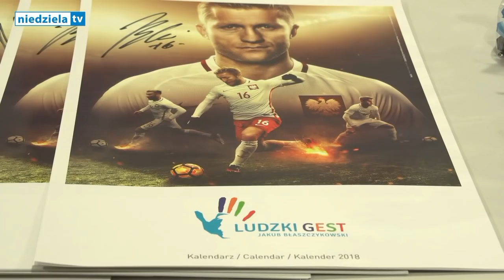Świąteczne Granie z Kubą 2017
Kilka tysięcy widzów wypełniło Halę Sportową Częstochowa, która była areną drugiej edycji wydarzenia sportowo-artystycznego „Świąteczne Granie z Kubą”. W charytatywnym turnieju piłkarskim rywalizowały zespoły złożone z przyjaciół Kuby Błaszczykowskiego. Po emocjonującym finale trofeum wzniośli zawodnicy drużyny „Czerwonej”, w której w głównej roli grali byli reprezentanci Polski: Radosław Gilewicz i Marcin Wasilewski. Dochód z biletów-cegiełek na wydarzenie przekazany został na potrzeby podopiecznych Fundacji Jakuba Błaszczykowskiego „Ludzki Gest”.